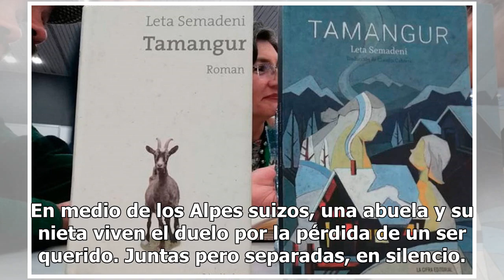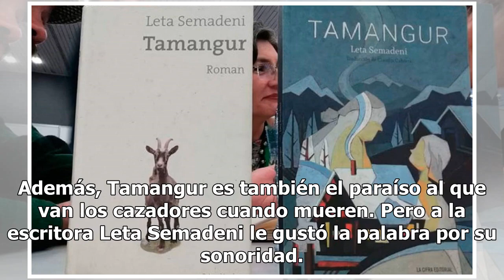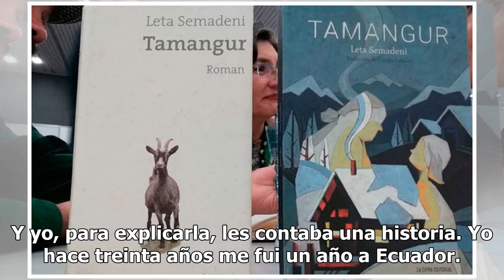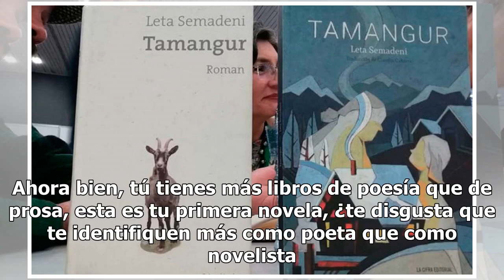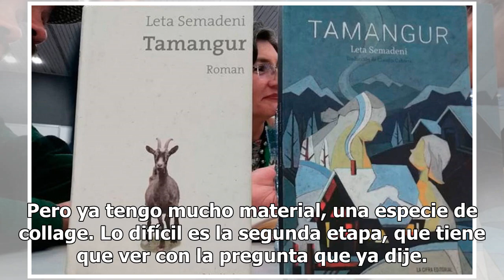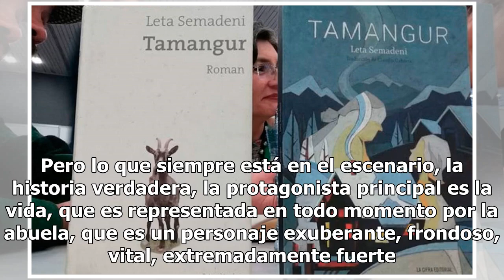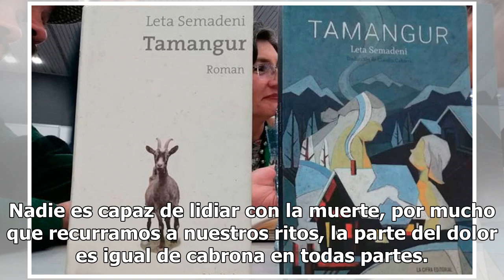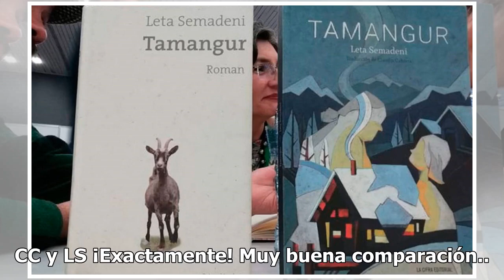Tamangur o la poesía hecha prosa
En medio de los Alpes suizos, una abuela y su nieta viven el duelo por la pérdida de un ser querido. Juntas pero separadas, en silencio. Con la sombra de la muerte palpitando en cada escena cotidiana, en cada diálogo sutil, la autora suiza Leta Semadeni construye a lo largo de 73 breves capítulos, l...